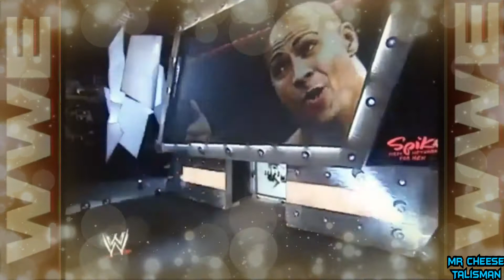WWE Maven 2005 Custom Titantron (Heel)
● ─── DESCRIPTION ●
Je vais peut être me lancer dans d'autres customs titantrons de catcheurs, aujourd'hui le catcheur en question est MAVEN :)
Hésitez pas à me donner vos avis et à partager la vidéo !
Bon visionnage !